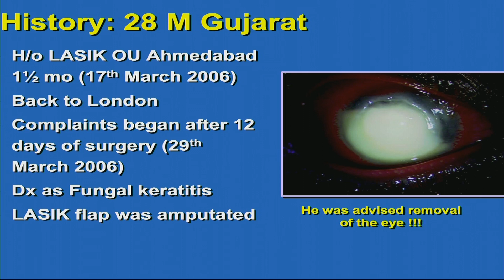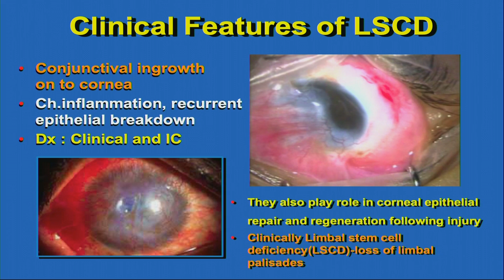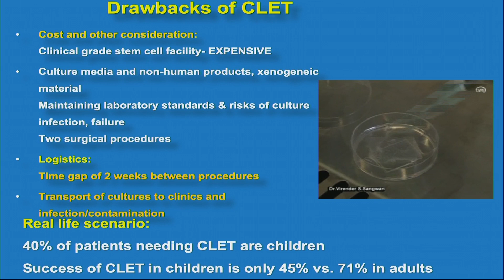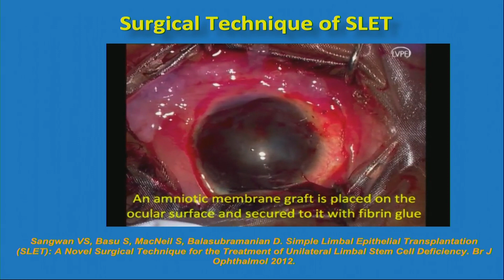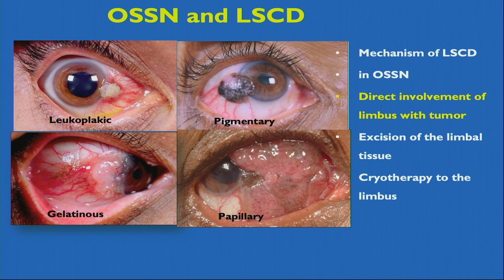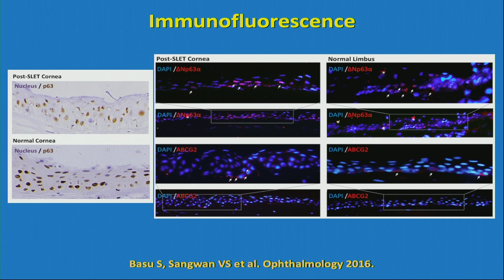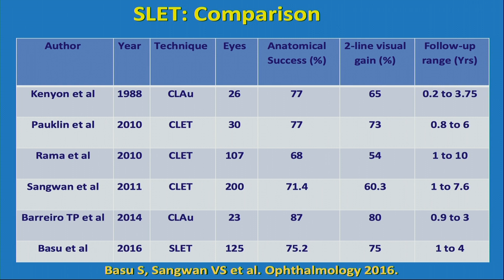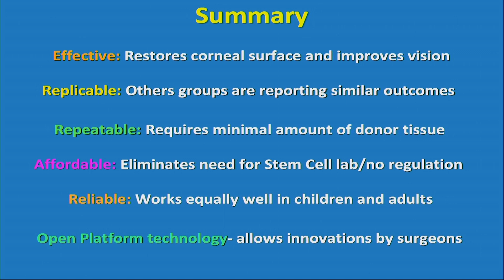AIOC2020 IC207 T3 Dr Sangwan Virender S Late visual rehabilitation in unilateral cases by differen